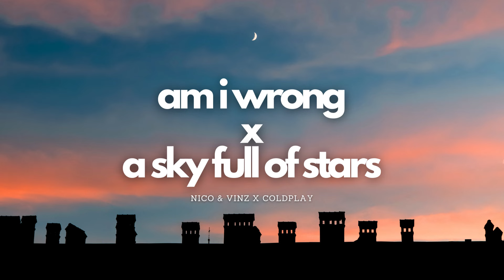Nico & Vinz x Coldplay | Am I Wrong x A Sky Full of Stars